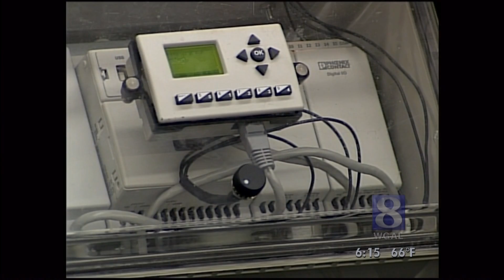CPAVTS - NanoCar on WGAL news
WGAL wanted to check out our nanocar and here ya go!